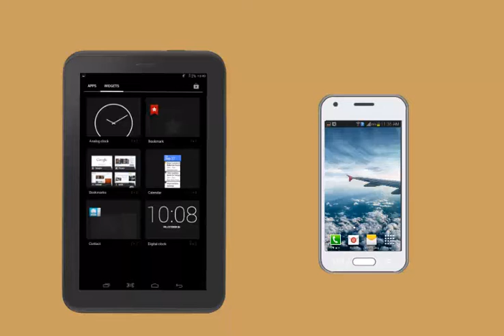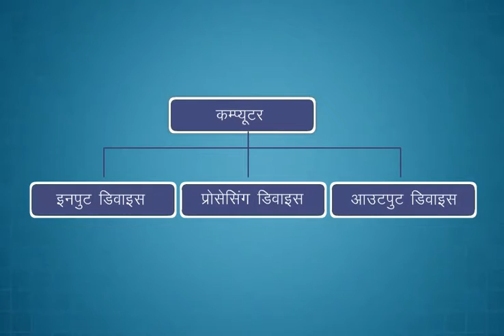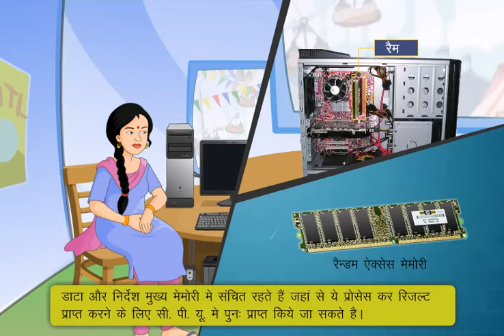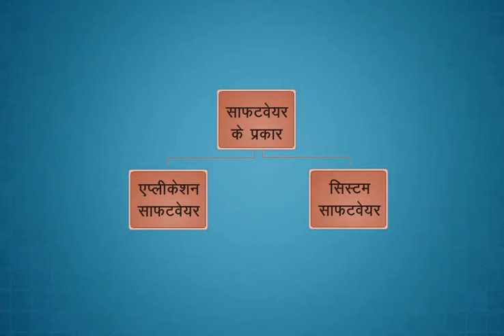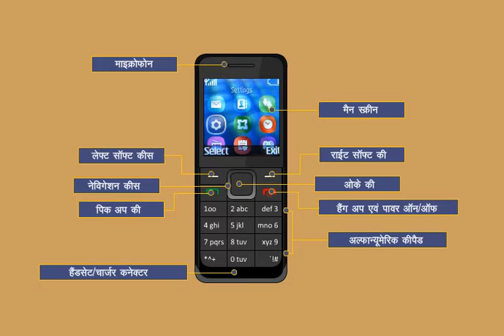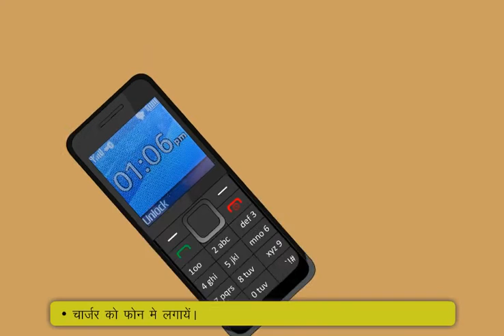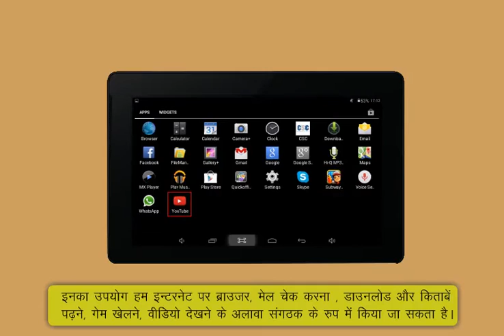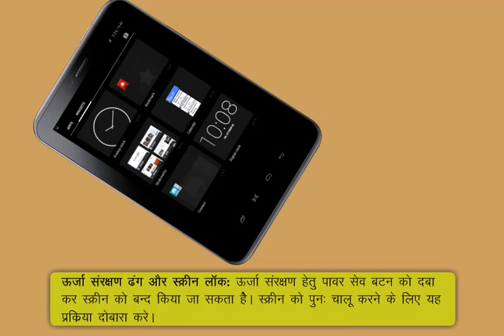Module-1_Introduction to Digital Devices(Hindi)